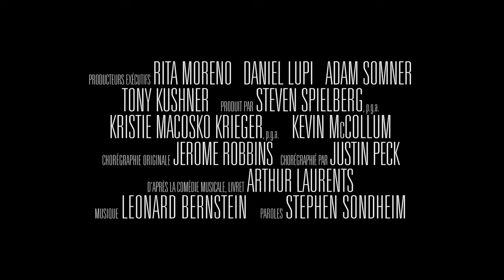WEST SIDE STORY I Bande Annonce VOst [HD]